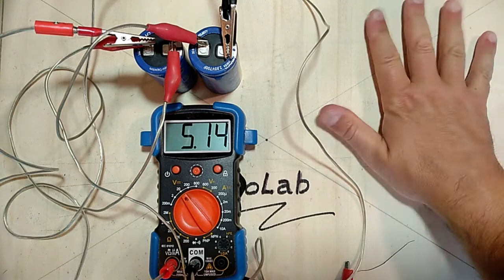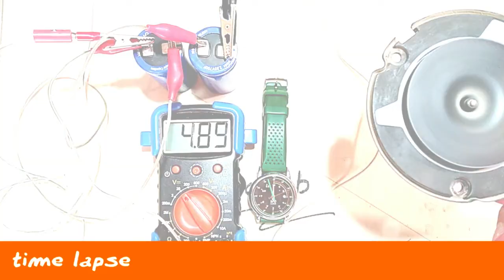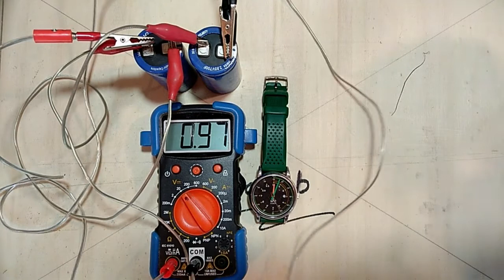supercapacitor - Supercondensatori per alimentare un motore da 6V di una aspirapolvere ..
Ecco le prove di carica di due supercondensatori GDPCH da 700Farad messi in serie (per 350F complessivi) per poter verificare se è possibile alimentare correttamente un motore CC da 6V di una aprirapolvere a batteria Black&Deker di 10 anni fa, che ora ha la batteria esausta.

L'idea è proprio quella di togliere le vecchie batterie e sostituirle con due condensatori, che insieme fanno una tensione nominale di 5,70V, quindi di poco inferiore alla tensione delle batterie attualmente presenti nel dispositivo.

Prima però di procedere alla sostituzione è necessario provare come funziona il tutto e rimuovere eventuali problematiche.

merchandising
il mio negozio su Teespring: